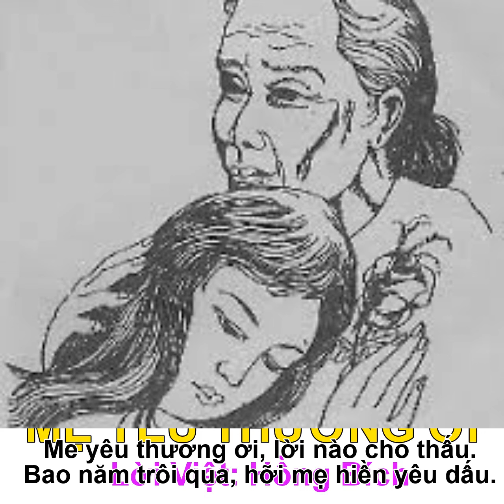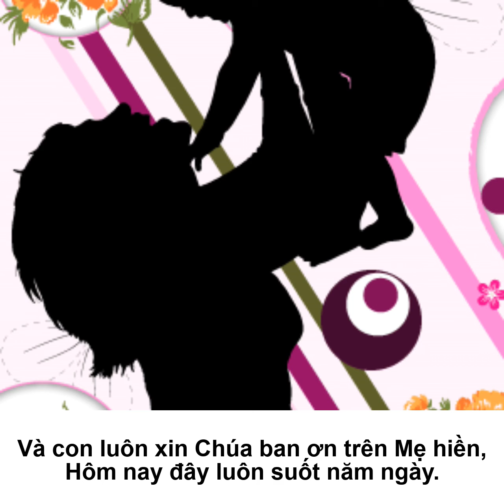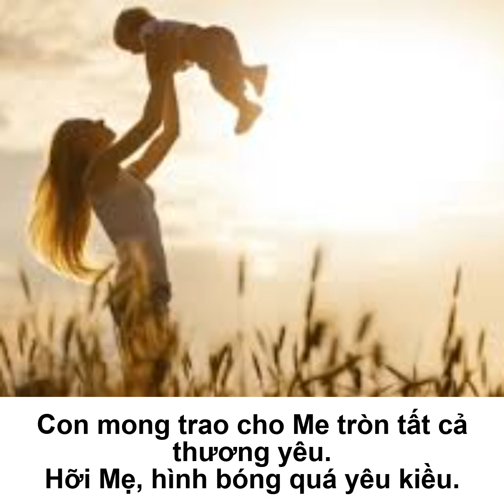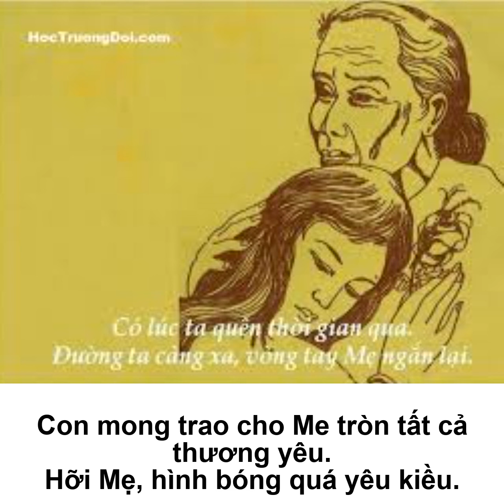Mother Of Mine - Me Yeu Thuong Oi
MOTHER OF MINE
Words and Music by Bill Parkinson

 MẸ YÊU THƯƠNG ƠI
Lời Việt: Hồng Bích. October 2019

Trình bày:  Qúy Dự
Piano: Lê Quý Joseph